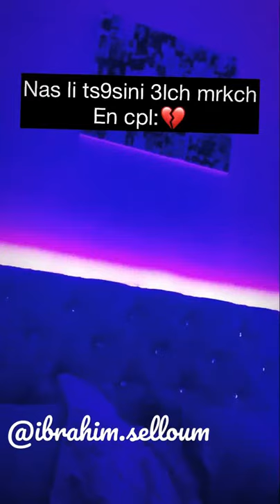Li rajel rajel 💪🖤